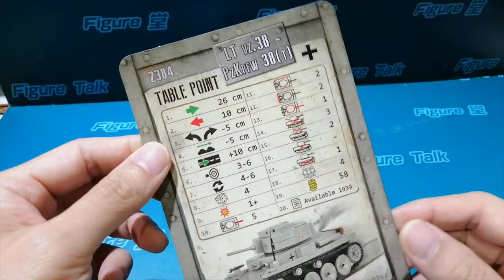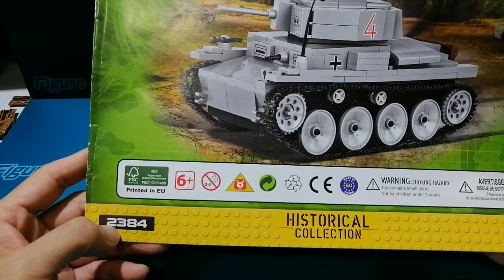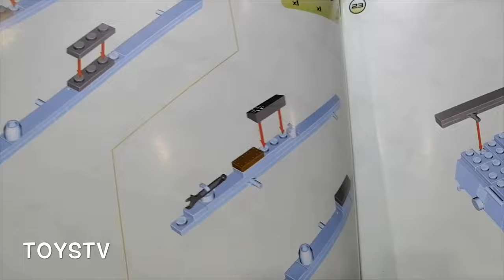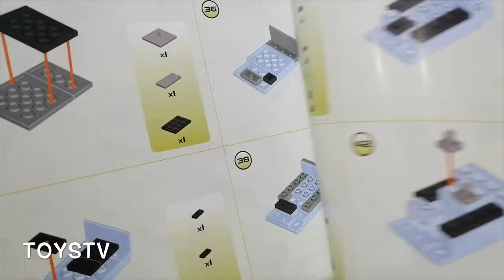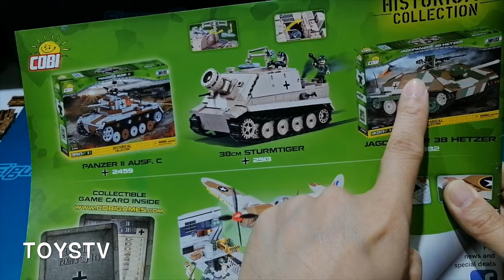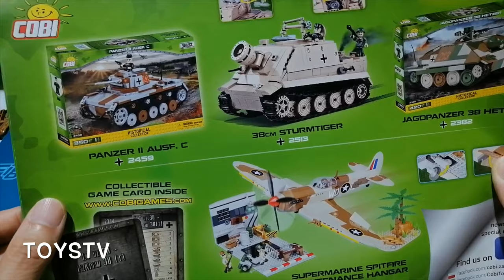TOYSTV {玩具堂} 心水評測 #6 COBI #2384 German LT vz.38 PzKpfw 38(t) WWII Tank